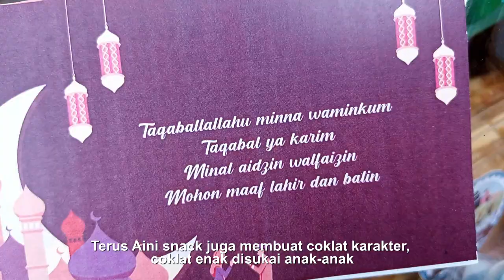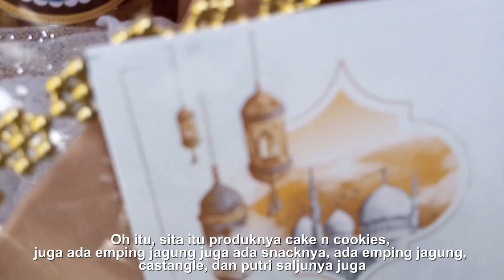DEMAK #5 HAMPERS COMPETITION UMKM BRI –TIM Siti Masrofah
Hamper hasil kreasi dari Kelompok UMKM binaan Rumah BUMN BRI